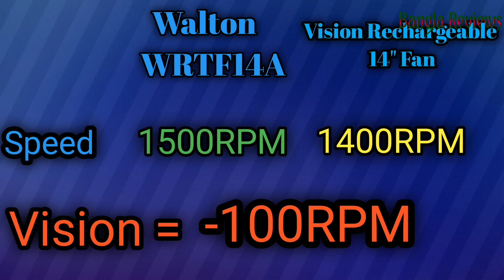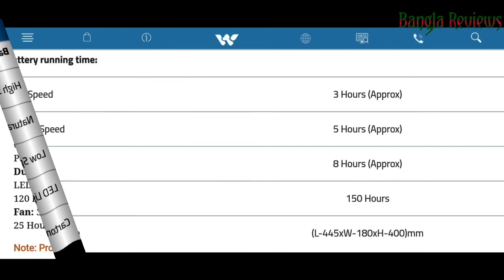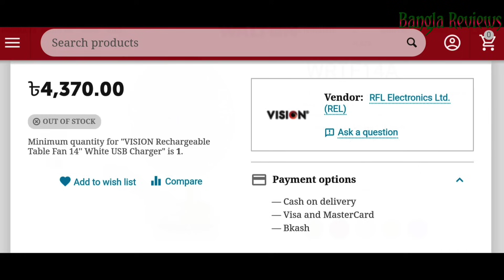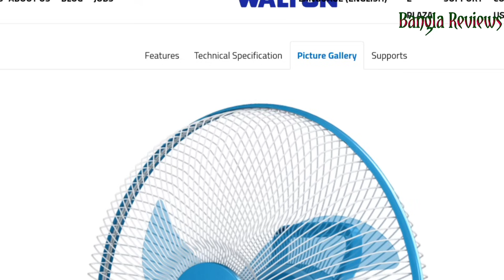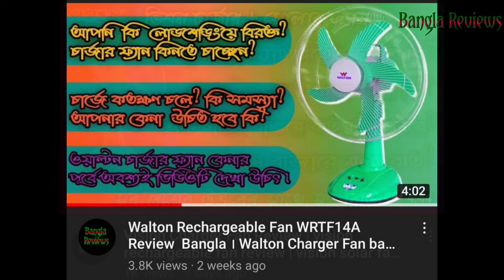Walton VS Vision Rechargeable Fan Review || Walton Rechargeable Fan VS Vision Charger Fan Review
Whether you're looking for a fan to use at home or on-the-go, the Walton or Vision rechargeable fan is the perfect choice.
Walton and Vision are two different brands of rechargeable fans. The differences between the two will depend on the specific models being compared, as each brand may offer a range of rechargeable fans with varying features and specifications. However, in general, here are some factors that may differentiate the two brands:

ওয়াল্টন এবং ভিশন চার্জার  ফ্যান দুটির সম্পূর্ণ ডিটেইলস রিভিউ এই ভিডিওতে দেখতে পাবেন।
ফ্যানদুইটির ভালো এবং খারাপ দুটি দিক'ই আমরা ভালোভাবে ভিডিওতে বলেছি।
আমরা ওয়াল্টন বা ভিশন কম্পানির লোক কিংবা বিক্রেতা নই,
তাই সততার সহিত আমরা রিভিউ করে থাকি।
আমরা ফ্যানদুইটি চালিয়ে যে ভালো-খারাপ বিষয়গুলো পেয়েছি তা-ই ভিডিওতে বলেছি।

আপনার দৈনন্দিন জীবনে ব্যবহার্য যেকোন প্রডাক্টের সঠিক রিভিউ আপনি আমাদের চ্যানেলে পাবেন,

Price: যেহেতু মূল্য ওঠানামা করে তাই ফ্যান দুইটির বর্তমান মূল্য জানতে কমেন্ট করুন, আশাকরি উত্তর পাবেন।

ওয়াল্টন রিমোট কন্ট্রোল চার্জার ফ্যান W170A এর রিয়েল রিভিউ দেখতে নিচের লিংকে ক্লিক করুন (Walton W170A Rechargeable Fan Review)

ভিশন চার্জার ফ্যানের রিভিউ দেখতে নিচের লিংকে ক্লিক করুন।

ওয়াল্টন  চার্জার ফ্যান  এবং ভিশন চার্জার ফ্যানের পার্থক্য এর দেখতে নিচের লিংকে ক্লিক করুন। (Difference Between Walton VS Vision Rechargeable Fan) :

ওয়াল্টন  চার্জার ফ্যান WRTF14A এর রিয়েল রিভিউ দেখতে নিচের লিংকে ক্লিক করুন।

ওয়াল্টন স্মার্ট বাল্ব যা দিবে কে কোনো কালার, বন্ধ বা চালু করা যাবে মোবাইল এর মাধ্যমে।
বাল্বটির রিভিউ দেখতে নিচের লিংকে ক্লিক করুন